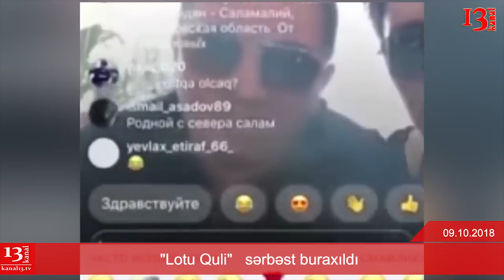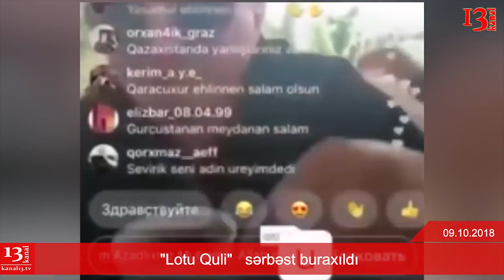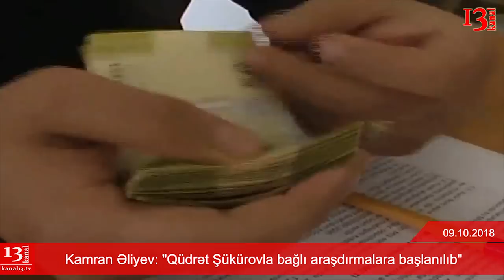SON DƏQİQƏ XƏBƏRLƏRİ - 09.10.2018